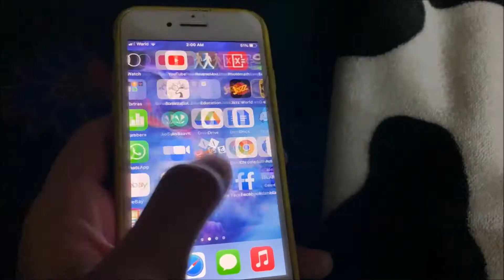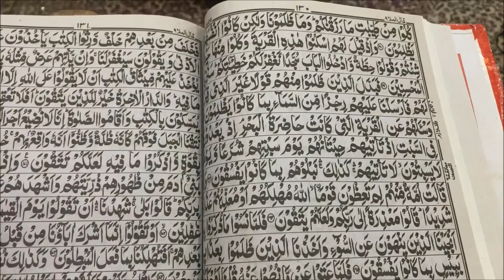My Sehar Routine| Ramazan Vlog| "What i do before and after Sehri"